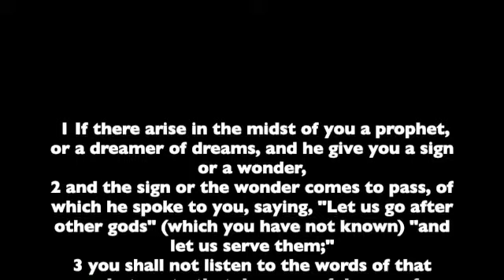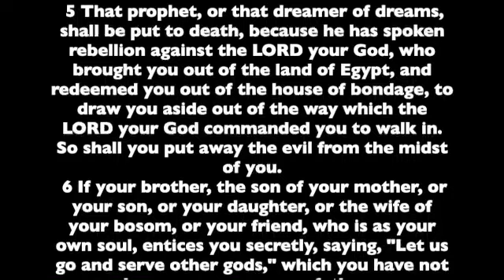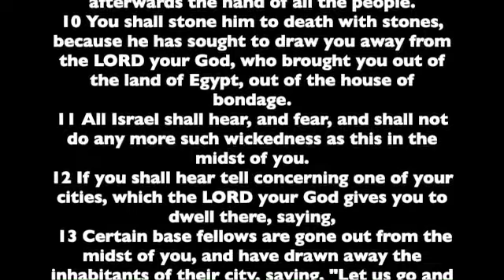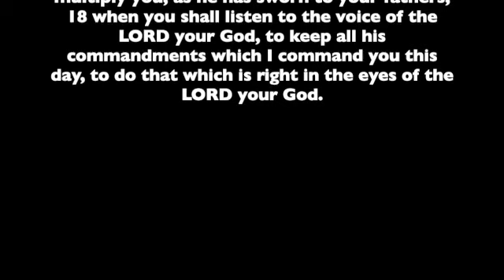Deuteronomy Chapter 13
Chapter 13 of the Book of Deuteronomy. Read from the the World English Bible version. This is a public domain version based on the 1901 American Standard Version.